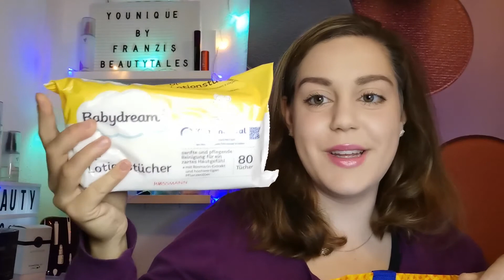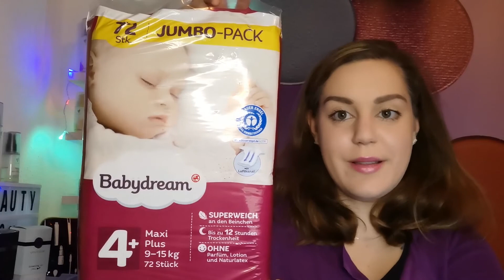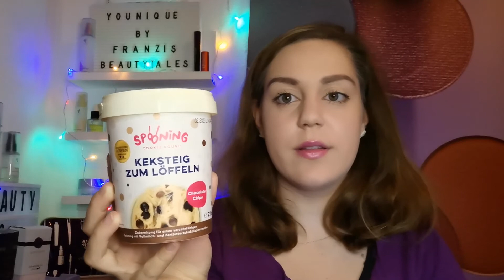🛒 Rossmann Haul | Keksteig zum Löffeln? 🍪 | Babynahrung & Zubehör 👶🏻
Teil 2 zu meiner letzten Shopping Tour! :)
Es gab wieder einige Produkte beim
Rossmann zu entdecken. Ich wünsche euch
viel Freude beim Schauen. Eure Franzi ♥

Alle Produkte wurden selbst bezahlt!

Bei Fragen oder Anregungen, könnt ihr mir gerne unter der unten
genannten Email Adresse schreiben. 📩 Auch auf Instagram könnt ihr mich finden! Über ein "Like" und über ein "Abo" würde ich mich selbstverständlich auch freuen. ✅🅰️🅱️🅾️

Hier findet ihr mich:
📖Facebook: Younique by Franzis BeautyTales